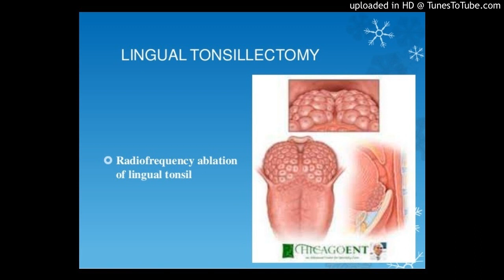Radio Frequency Ablation for Lingual Tonsil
Targeted Treatment With Radio Frequency Ablation for Lingual Tonsil
Suvi Renkonen, Antti A Mäkitie, Leif Bäck First Published January 8, 2018 Research Article
Download PDFPDF download for Targeted Treatment With Radio Frequency Ablation for Lingual Tonsil Article information
Article Information
Volume: 11
Article first published online: January 8, 2018; Issue published: January 1, 2018
Received: September 04, 2017; Accepted: November 27, 2017
Suvi Renkonen1, 2, Antti A Mäkitie1, 3, Leif Bäck1
1Department of Otorhinolaryngology – Head and Neck Surgery, University of Helsinki and Helsinki University Central Hospital, Helsinki, Finland
2Department of Biosciences and Nutrition, Karolinska Institutet, Stockholm, Sweden
3Division of Ear, Nose and Throat Diseases, Department of Clinical Science, Intervention and Technology, Karolinska Institutet and Karolinska University Hospital, Stockholm, Sweden

This article is distributed under the terms of the Creative Commons Attribution-NonCommercial 4.0 License which permits non-commercial use, reproduction and distribution of the work without further permission provided the original work is attributed as specified on the SAGE and Open Access pages
Abstract
Objectives:
Benign enlargement of the lingual tonsils due to various causes may cause symptoms that warrant treatment. Conventional lingual tonsillectomy remains a challenging procedure, and there is no established standard procedure. We aimed to review the patients receiving different methods of lingual tonsil surgery for various indications at our institute.

Methods:
Retrospective clinical data on all patients with an ablative operation of the tongue base during the 8-year period between 2007 and 2014 at the Helsinki University Hospital, Helsinki, Finland, were reviewed. The larger cohort comprised 35 patients, of whom 26 were men (74%). Ten patients had undergone solely lingual tonsil radio frequency ablation (LTRFA). The minimum follow-up time for all patients was 2 years.

Results:
Of the 10 patients, 5 patients with LTRFA had been operated on because of symptomatic lingual tonsil hypertrophy and 5 because of periodic fever associated with possible lingual tonsil involvement. In 2 of the 5 patients with periodic fever, the fever cycles ended after the operation. Of the 5 patients, 3 patients with symptomatic lingual tonsil hypertrophy have been non-symptomatic after 1 to 3 treatment sessions. The last 2 patients continue to have persistent symptoms. There were no major complications.

Conclusions:
Development of new approaches for the management of various lingual tonsil conditions is warranted. Lingual tonsil volume reduction by LTRFA seems to be a treatment alternative with low morbidity but with limited curative effect only.

Keywords Hypertrophy, lingual tonsil, management, periodic fever, radio frequency ablation
References
1. Friedman, M, Yalamanchali, S, Gorelick, G, Joseph, NJ, Hwang, MS. A standardized lingual tonsil grading system: interexaminer agreement. Otolaryngol Head Neck Surg. 2015;152:667–672. Google Scholar, Link
2. Sung, MW, Lee, WH, Wee, JH, Lee, CH, Kim, E, Kim, JW. Factors associated with hypertrophy of the lingual tonsils in adults with sleep-disordered breathing. JAMA Otolaryngol Head Neck Surg. 2013;139:598–603. Google Scholar
3. DelGaudio, JM, Naseri, I, Wise, JC. Proximal pharyngeal reflux correlates with increasing severity of lingual tonsil hypertrophy. Otolaryngol Head Neck Surg. 2008;138:473–478. Google Scholar, Link
4. Acar, GO, Cansz, H, Duman, C, Oz, B, Cigerciogullar, E. Excessive reactive lymphoid hyperplasia in a child with persistent obstructive sleep apnea despite previous tonsillectomy and adenoidectomy. J Craniofac Surg. 2011;22:1413–1415. Google Scholar
5. Guimaraes, CV, Kalra, M, Donnelly, LF. The frequency of lingual tonsil enlargement in obese children. AJR Am J Roentgenol. 2008;190:973–975. Google Scholar